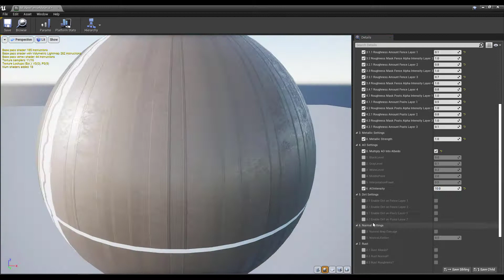Modular Suburban Metal Fence Pack - Unreal Engine 4